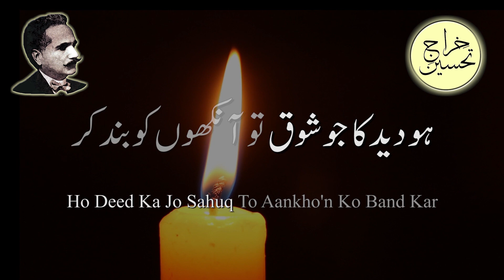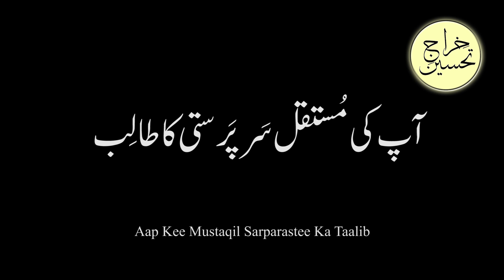Zahir Ki Ankh Sey Na Tamasha Karey Ko’ee | Allama Iqbal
“Who am I?” Iqbal counsels to look within.
Khiraaj-e-Tahseen (خِراجِ تحسین) is Tahseen Ahmad’s oral tribute, to the past and present literary luminaries of Urdu and English languages.
Only a discerning audience’s kind patronage makes these verbal renditions possible.